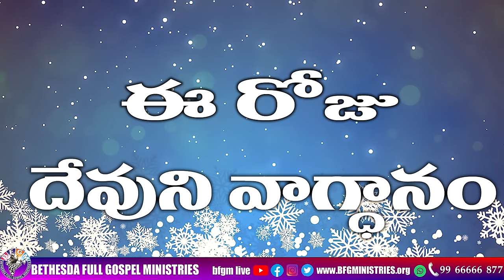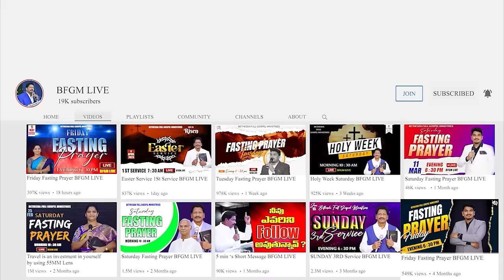Today's promise 28.12.2023 | BFGM LIVE